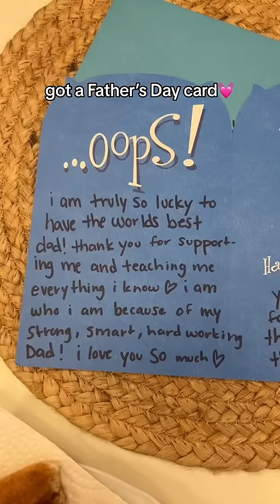run errands with me